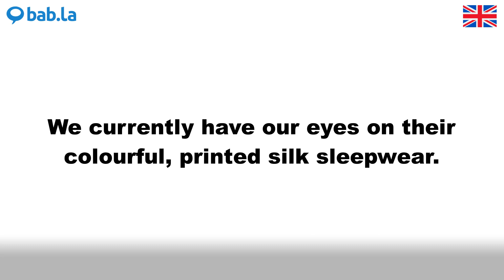SLEEPWEAR pronunciation | Improve your language with bab.la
Improve your spoken English by listening to SLEEPWEAR pronounced by different speakers – and in example sentences too. Learn and love languages with bab.la.